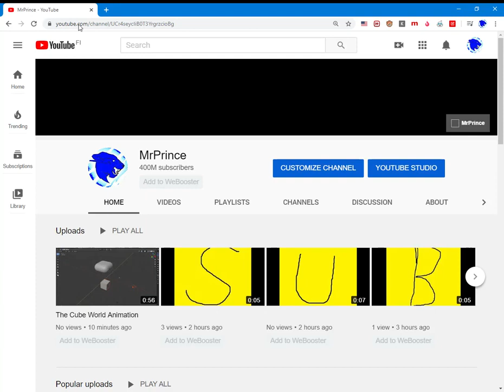I Had More Subscribers Than T Series 1